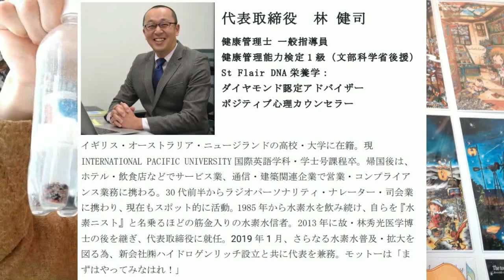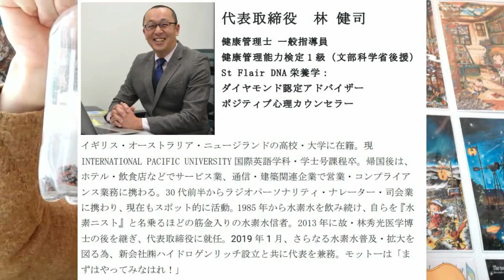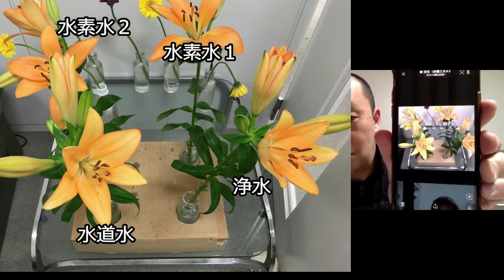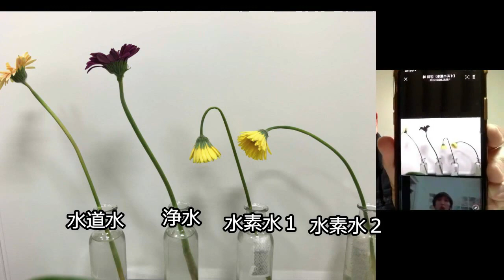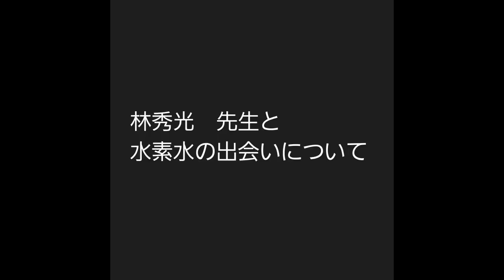なぜ水素水の正しい知識が広がっていかないのか？水素水の疑問に答えてもらいました！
僕が行ったガン自然治癒メソッド動画（約１５分）を無料プレゼントします！

※体内の検査だけでなくミネラルの過不足も見ることができる「メタトロン」についてはこちらの動画で説明しています

●（体験談）ガン検診は危険？メタトロンで体内スキャンが可能です【ガンサバイバーミュージシャン】

※大阪でメタトロン測定ができる場所はこちら

※こちらでメタトロンのご予約をされる場合は、予約フォームの「紹介者」の欄に「浅井しんやのYouTubeで見た」といれてください。
※ＹｏｕＴｕｂｅ以外にもガン克服に役立つ情報を

今回は、世界で初めて水素発生スティックを開発された林秀光先生の息子さんにあたる㈱ハイドロゲンリッチ代表の林健司さんに水素水について詳しく聞かせていただきました。かなり内容が濃いですので各セクションごとに聞いていただけるようにしています。ぜひ最後までご覧ください。

1:55 　林健司さん　ご挨拶
3:12    水素水さえ飲んでいればいい？
6:18　水素水は温めてもいい？
8:08　水素水で淹れると味が変わる？
9:39　水素水は植物にも効果がある？
12:44　なぜ水素水の正しい知識が広がっていかないのか？
15:10　一時のブームは逆効果？
19:13　林秀光先生と水素水の出会い
24:47　これからの時代に必要なもの
26:27　林秀光先生の教え
30:10　健康のためにするべきこと

医学博士　林 秀光
1938年生まれ。68年神戸大学医学部大学院第二外科学講座卒業。医学博士。ドイツ・ミュンヘン大学留学。心臓外科専攻。卒業後は開業医として活動するが、徐々に西洋医学に疑問を持ち、85年以来、開業医を辞し電解還元水の研究に着手。95年電解還元水を『水素豊富水』と命名。仮説『水制御学説』を日米同時に発表。2001年、常時水素豊富水を生成すべく世界で初めて『水素発生ミネラルスティック』を商品化、累計50万本以上、のべ20万人以上に支持される。水素関連書籍を18冊上梓。2013年4月他界、享年74歳。理想は『無病世界の構築』、モットーは『事実は理論に先行する』。

代表取締役　林 健司
健康管理士 一般指導員
健康管理能力検定1級（文部科学省後援）
St Flair DNA栄養学：
ダイヤモンド認定アドバイザー
ポジティブ心理カウンセラー

イギリス・オーストラリア・ニュージランドの高校・大学に在籍。現INTERNATIONAL PACIFIC UNIVERSITY国際英語学科・学士号課程卒。帰国後は、ホテル・飲食店などでサービス業、通信・建築関連企業で営業・コンプライアンス業務に携わる。30代前半からラジオパーソナリティ・ナレーター・司会業に携わり、現在もネットラジオ・イベントMCなどで活動。1985年から水素水を飲み続け、自らを『水素ニスト』と名乗るほどの筋金入りの水素水信者。2013年に故・林秀光医学博士の後を継ぎ、代表取締役に就任。2019年1月、さらなる水素水普及・拡大を図る為、新会社㈱ハイドロゲンリッチ設立と共に代表を兼務。モットーは「まずはやってみなはれ！」

【参考動画】

【参考文献】

●ガンは「水素豊富水」で克服できる!   林 秀光

●ここまでわかった　水素水最新Ｑ＆Ａ～続・水素水とサビない身体～ 太田成男
【自己紹介】

僕は自分が癌（悪性脳腫瘍）という病にかかり、手術を受けました。

しかし、その後、医師に抗がん剤、放射線治療を強く勧められ、「この治療を受けないと９９％癌が再発する」とまで言われました。
しかし、僕はそれを断り、自分自身で癌を克服すると決めました。

そして、そこから人とのご縁で、癌を克服された方と繋がることができ、また、たくさんの癌を克服するための情報に触れ、勉強、実行することにより、現在５年以上が経過していますが、再発するどころか、今まで以上に元気に生活しています。

癌は不治の病ではありません。かならず癌になった原因は自分の中にあります。それを正していけば必ず癌は消えます。

このことを癌になった多くの人に知ってもらいたいと思い、このような情報発信をはじめました。

僕がガンを克服した自然治癒メソッド動画（約１５分）

ミュージシャン浅井しんやの音楽活動状況

★動画のBGMに使っている音楽はすべてフルコーラスをこちらから聞いていただけます

※音楽関係以外の商品の販売は行っておりません。